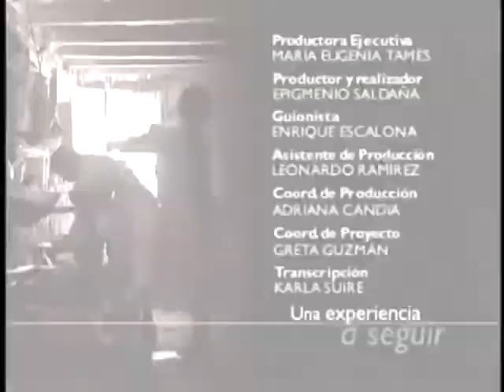PRODUCCIÓN DE CAFÉ ORGÁNICO EN LAS COMUNIDADES ZAPOTECAS DE LA SIERRA NORTE DE OAXACA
Este video es una producción del @CanalOnceIPN y documenta el trabajo del Grupo Mesófilo AC., en las comunidades cafetaleras de la Sierra Norte de Oaxaca.

Lo hemos retomado para este canal debido a que trata de nuestra región y nuestras comunidades Xidza.

ZAPOTECO.

APÓYANOS